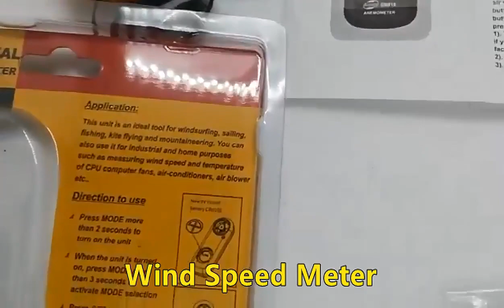Mini Digital Anemometer Wind Speed Meter Temperature Tester with LCD Backlight Display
We have Alibaba, Amazon, AliExpress, Ebay,  online sales platform! Shanghai factory, quality assurance!
Welcome to Shanghai!